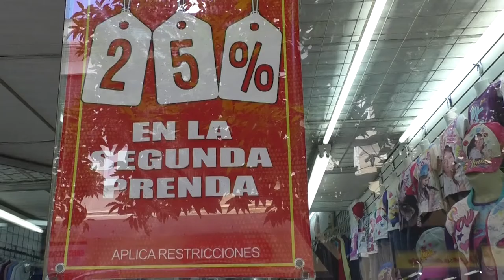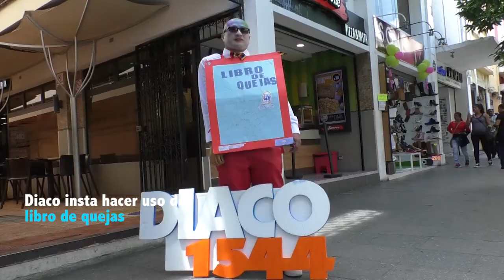De Q35 mil a Q200 mil de multa por publicdad engañosa